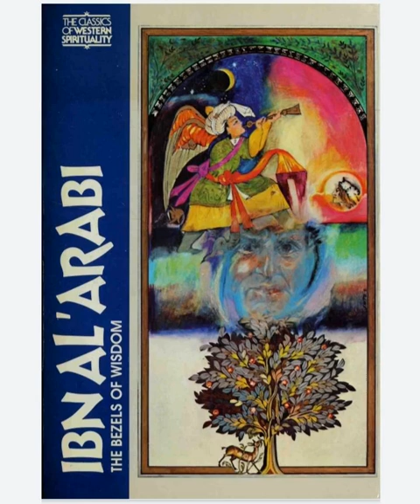Bezels of Wisdom (fusus al-hikam) Reading Group: Session 31, The chapter of Moses, part 1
Audio version of the *Fusus al-Hikam (Bezels of Wisdom)* Reading Group (Session 31) where the *Bezel of the Wisdom of Eminence in the Word of Moses* is covered in its first half.

Session held 23 November 2024.